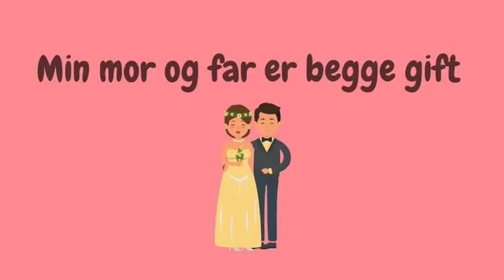Historie og rim og remser for børn med billeder og tekst | Læring for børn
Historie, rim og remser for børn | Min mor og far er begge gift, men ikke med hinanden mfl. | Læring for børn | Rim for børn 🔔  Kom med ind i Børnehulen ved at like vores videoer og abonnere på kanalen, så vi kan blive ved med at skabe nyt indhold og sikre kanalens eksistens 🙏😍

Rim og remser med billeder og tekst nr. 10:

Min mor og far er begge gift, men ikke med hinanden
for de blev skilt da jeg var seks
og tabte rokketanden.
Nu bor min mor i København,
min far har hus og have
og bonusmor har tvillinger dybt inde i sin mave.

Jeg bor hos min mor og hendes mand,
han navn er Carl Ejner.
Vi spiller spil og laver sjov
og fisker når det regner.

Hver anden fredag kommer (min) far
og henter mig på Strøget,
så vinker vi farvel til mor
og husker skiftetøjet.

Vi kører i hans gamle bil
imens vi gætter gåder
og skiftes til at tælle højt
på tusinde mange måder.

Min bonusmor har krøllet hår
og det er sol og sommer.
Hun siger jeg bliver storebror,
når efteråret kommer.

På søndag skal jeg hjem igen
til min mor og Carl Ejnar,
så skal vi spille Matador
og bage flødeklejner.

Når det regner,
får man fregner.
Når det sneer,
får man fler'!

Hvad skal vi lege?
Katten op at stege,
Hunden op at hænge med en hel pose penge.

Marie, Marie, Marolle
Flyv op til vor herre
og bed om godt vejr...

Vi glæder os til at udvikle kanalen og håber at I og jeres børn får glæde af Børnehulens børnesange, eventyr og historier for børn, guidede meditationer for børn, rim og remser, julemusik mm.

👉 Kom med ind i Børnehulen og lyt bl.a. til flere rim og remser, læring for børn og gode historier

Vi ses!

Børnehule-hilsner fra
Freja, Maria og Linea 💛